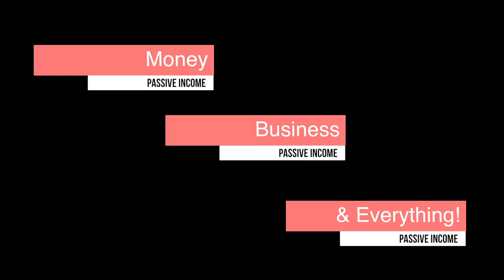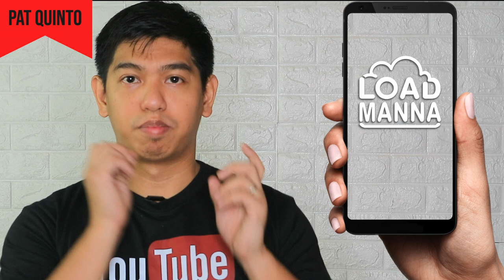Starting your Remittance Business this 2020 (Paymaya Negosyo) - VLOG#191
Top 5 Tips when Starting your Remittance Business this 2020 Paymaya Negosyo